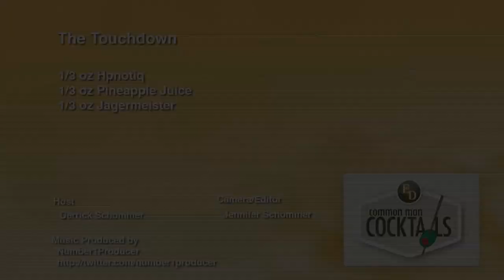How To Make The Touchdown Shooter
A hpnotiq shooter with pineapple juice and jagermeister! 1/3 oz. of each ingredient, has a neat look and good potent flavors. It will make you shake your head and go "wow."